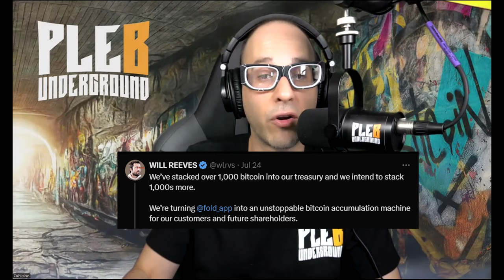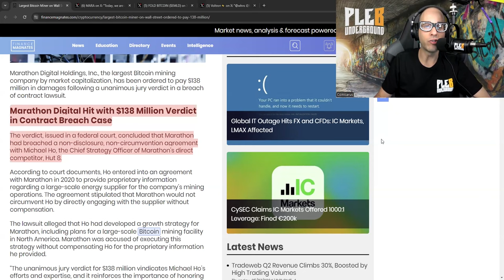Are These Bitcoin Companies Canaries In The Coal Mine?